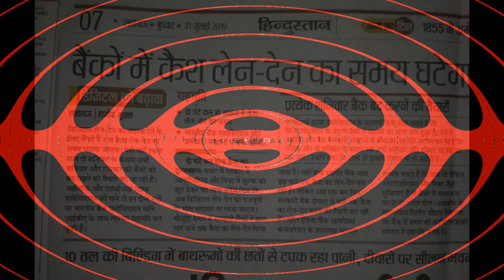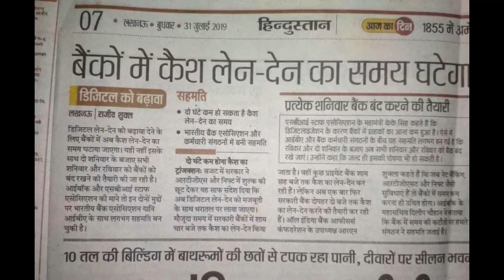Banking News : बहुत जल्द बैंक कर्मचारियो को मिल सकती है खुशखबरी Banker good News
BANK DA FROM August 2019 | CPI-IW INDEX RELEASED FOR March 2019#DA2019

Da Increase for August 2019

BANK DA FROM MAY 2019 | BANK DEARNESS ALLOWANCE 2019

Expected DA of Bank Employees for May-July 2019

BAD NEWS - DA of Bank Employees for February TO April 2019

EXPECTED DA FOR BANK EMPLOYEES FROM NOVEMBER 2018 TO JANUARY 2019

Dearness Allowance of Bank Employees for November to January 2018

Bankers DA Form August 2019 Be Happy

Expected DA Calculation : Updated on 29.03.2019 on announcements of CPI for the month of Feb'19 as 7007.55
On the basis of CPI announced for the months of Jan'19 & Feb'19 providing calculations of expected DA on the following three assumptions:-
1. On assumptions that CPI would remain at least same as of Feb'19 for the next month i.e for Mar'19. In that situation the expected (tentatively) increase in DA Slabs would come to 31 slabs and the total tentatively revised DA slabs would be 642 i.e. 64.20%.
2. On assumptions that there would be an increase of one point in CPI data in next month i.e. for Mar'19. In this situation the expected (tentatively) increase in DA Slabs would come to 33 slabs and the total tentatively revised DA slabs would be 644 i.e. 64.40%.
3. Keeping in view the Election in country and ongoing the rise in prices of all general items of use of common men in the past months, we may assume that there will be an increase of minimum of three points in CPI data for the month of Mar'19. In that situation the expected (tentatively) increase in DA Slabs would come to 37 slabs and the total tentatively revised DA slabs would be 648 i.e. 64.80%.

Da of retirees,
Da of bank retirees,
Bankers da,
Da of bankers,
 66 slabs da fir bankers,
Bank da increase,
Money in da bank,
New dearness allowance in banks,
Da increased for banks:infogyan,
What will be the da for bankers,
Da hike for bankers,
Da for bankers increased, Bank clerk salary, May 2019 da of bank employees, May 2019 da for bankers, Da increased for bankers, Dearness allowance increased, Dearness allowance of bankers, Bank da increase